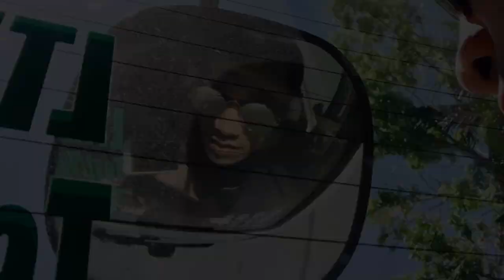ROAD TO NIEVA (SUMMER VACATION 2017)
Ciriaco and Maura family reunion 2017 a summer vacation held in Quezon province, Playa De Lucia Resort, Atimonan, Ponon. Special thanks to our loyal sponsors and supporter of all time the leader of our immediate clan Lourdes Nieva Castillano, Victoria Nieva Repuya, Teresita Nieva Chavez, Luzviminda Nieva Vecina and Ma. Corazon Nieva Taculod. All videos and photo being shown here are production made in an apple iphone 6s plus device. The video was only made for Artistic Expression, it is purely fan-made. This video is in no way associated with the musical artist or the anime company.